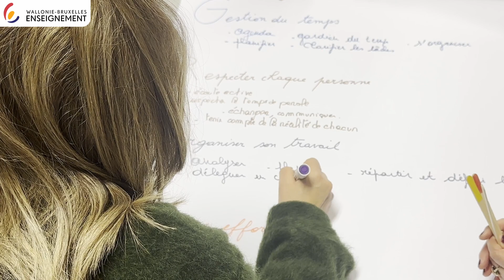Direction de la Formation et du Développement des Compétences